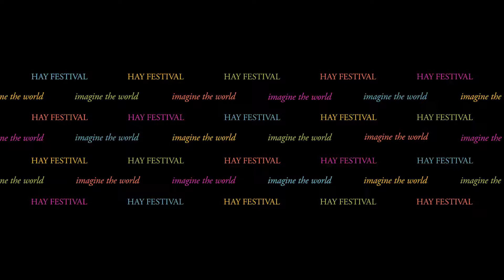Paul Dolan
Most of us would like to be happier. Dolan defines this as experiencing more pleasure and/or purpose for longer. He describes how being happier means allocating attention more efficiently; towards those things that bring us pleasure and purpose and away from those that generate pain and pointlessness. Easier said than done, of course, and certainly easier said than thought about. But behavioural science tells us that most of what we do is not so much thought about; rather, it simply comes about. So by clever use of priming, defaults, commitments and social norms, you can become a whole lot happier without actually having to think very hard about it. You will be happier by design.